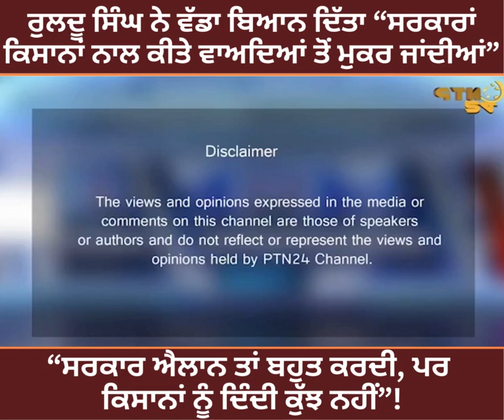ਰੁਲਦੂ ਸਿੰਘ ਨੇ ਵੱਡਾ ਬਿਆਨ ਦਿੱਤਾ “ਸਰਕਾਰਾਂ ਕਿਸਾਨਾਂ ਨਾਲ ਕੀਤੇ ਵਾਅਦਿਆਂ ਤੋਂ ਮੁਕਰ ਜਾਂਦੀਆਂ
ਰੁਲਦੂ ਸਿੰਘ ਨੇ ਵੱਡਾ ਬਿਆਨ ਦਿੱਤਾ “ਸਰਕਾਰਾਂ ਕਿਸਾਨਾਂ ਨਾਲ ਕੀਤੇ ਵਾਅਦਿਆਂ ਤੋਂ ਮੁਕਰ ਜਾਂਦੀਆਂ” “ਸਰਕਾਰ ਐਲਾਨ ਤਾਂ ਬਹੁਤ ਕਰਦੀ, ਪਰ ਕਿਸਾਨਾਂ ਨੂੰ ਦਿੰਦੀ ਕੁੱਝ ਨਹੀਂ”!